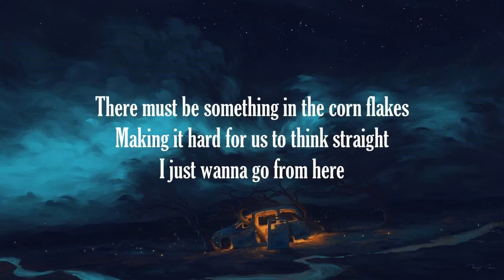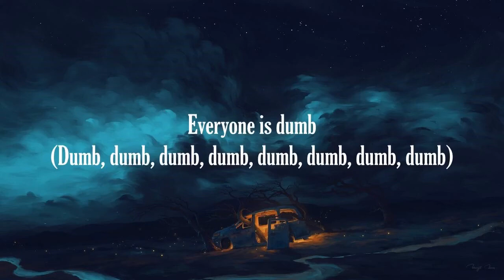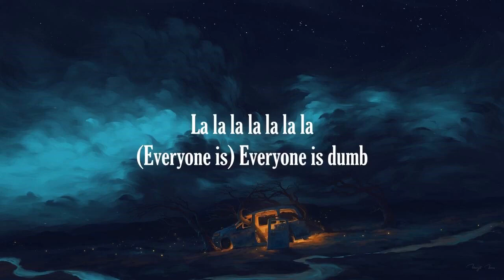Mazie - Dumb Dumb (Lyrics)